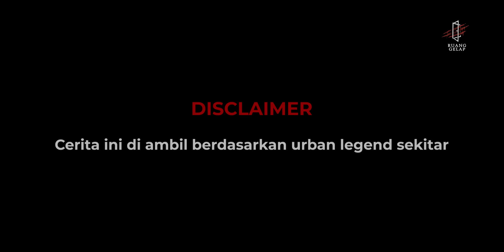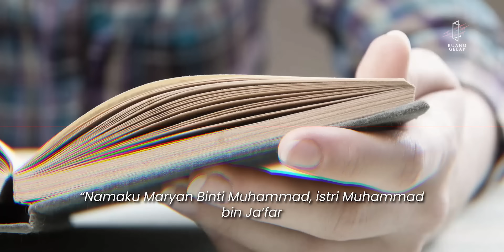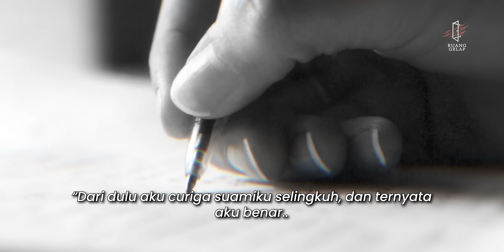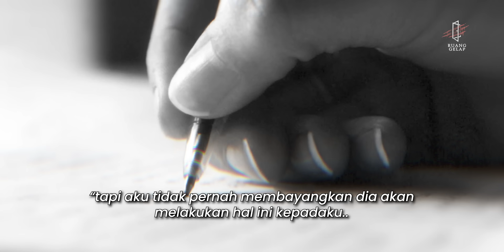Teror Ketukan di Dinding! - Folklore Story